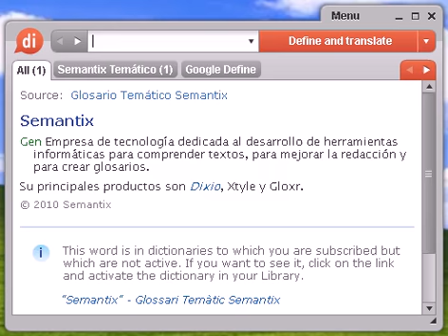Definición de catira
catira, diccionario, definición, significado, español, castellano, dixio